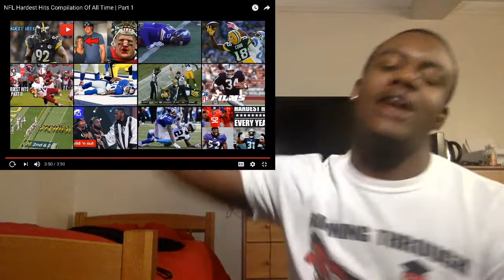NFL Hardest Hits of ALL TIME Part 1 REACTION!!!